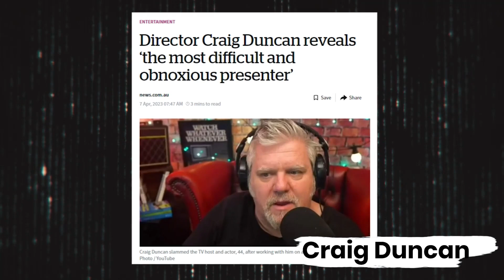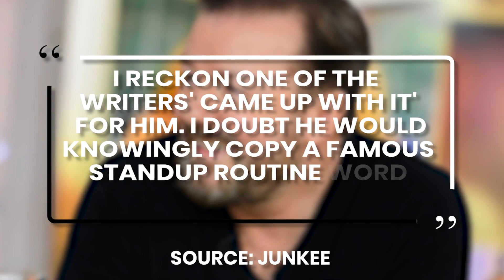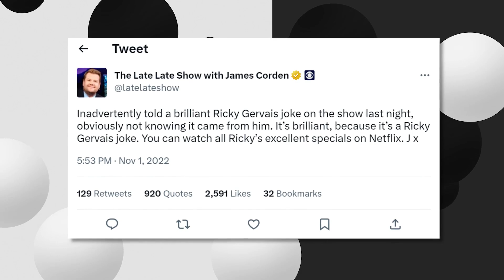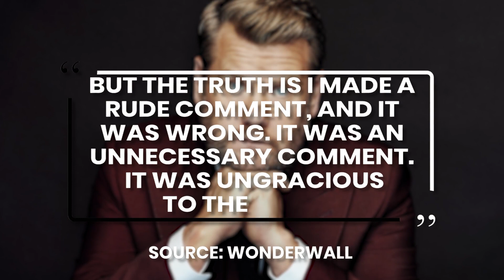Here's Why James Corden Is The Most PROBLEMATIC Host Ever!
James Corden can be very arrogant, as he's been rude to guests, celebrities, and fans while hosting and presenting, which is supposed to stay professional. Keep watching to find out about the times when James Corden was rude on The Late Late Show.